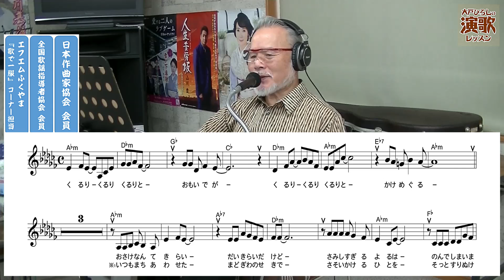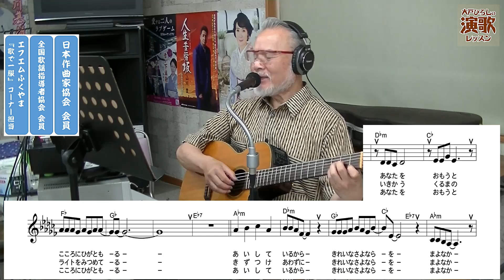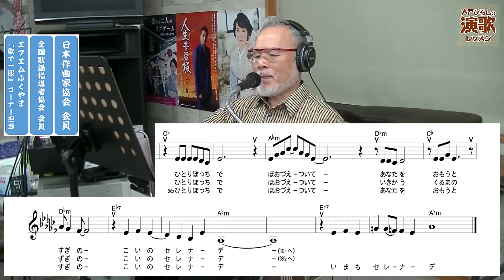大月みやこ 『今も…セレナーデ』 【大戸ひろしのKARAOKEレッスン】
歌手生活６０周年記念曲は、予想もしなかった
ラテン系のリズム！
これに、大月さんのファルセットが良く似合う
ように感じますね。
♩＝120のテンポにも、シッカリとついて行きましょう。